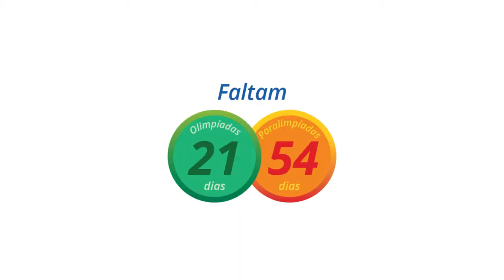Olimpíadas: Roma - 1960